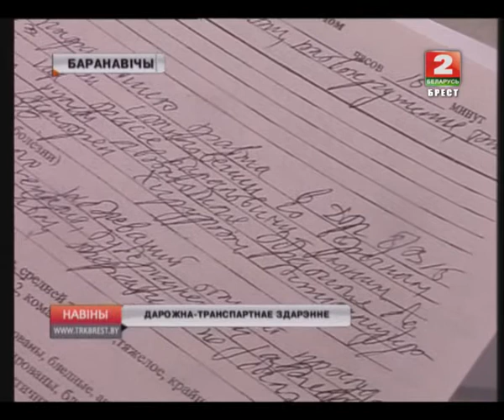ДАРОЖНА-ТРАНСПАРТНАЕ ЗДАРЭННЕ (Відэа)